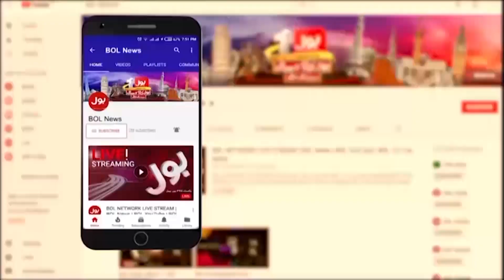Rain in Different Parts of Karachi | Karachi Weather Updates | Breaking News